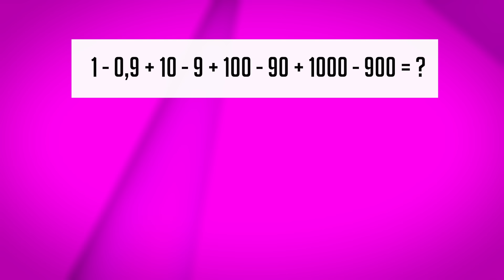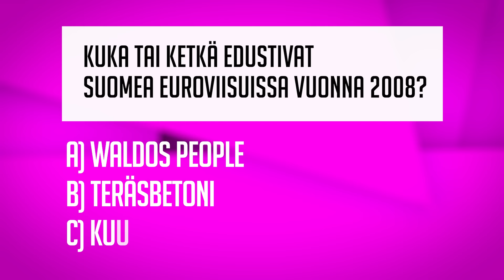OLETKO VIISAAMPI KUIN 6 - LUOKKALAINEN w/ Blind Channel | KisaKisa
Blind Channelin Joel ja Joonas selvittävät ovatko he oikeasti viisaampia kuin 6 - luokkalainen.

KisaKisa on kilpailu jossa kilpailijat sekä itse kilpailu vaihtuu joka ikinen kerta.

ESIINTYJÄT
Miska Haakana
Joel Hokka
Joonas Porko
Miska Siljamo: IG - miskasiljamo

KUVAAJAT
Alisa Aarniomäki
Olli Vainikka
Miko Koskinen

TUOTANTOPÄÄLLIKKÖ
Ella Hoffrén

EDIT
Brame Productions

KIITOS
Roni Back
Ronja Saxelin
Arthur Kallinen